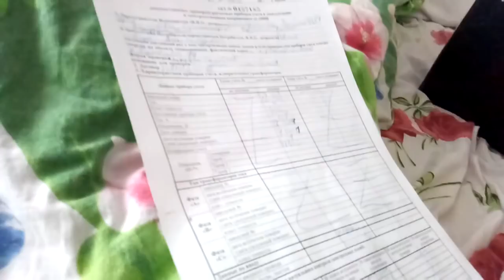✔ЕДЕМ В ДИНСКУЮ ✔ ПРОБУЮ АВОКАДО ✔БИСКВИТ УДАЛСЯ ✔ 25 апреля 2018♥